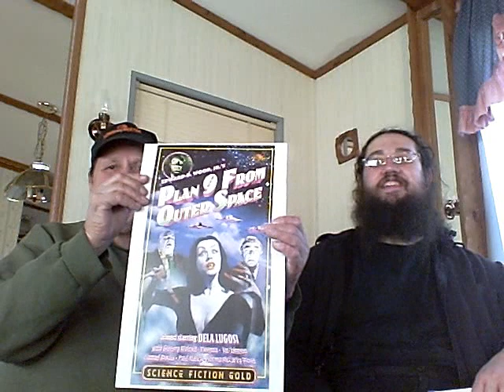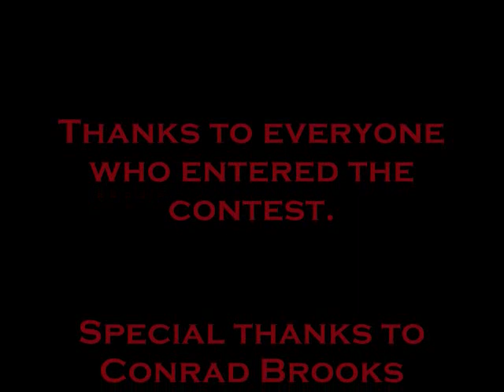MicroHorror 2009 Contest Winners, presented by Conrad Brooks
MicroHorror's fourth annual story contest has come to an end, and I'm announcing the winners by video! With me is none other than B-movie legend Conrad Brooks, star of Ed Wood's "Plan Nine From Outer Space."

Congratulations to all the winners, and my heartfelt thanks to everyone who contributed stories to the contest.

for the world's largest free online archive of short-short horror fiction: Over a thousand stories, each no longer than 666 words!